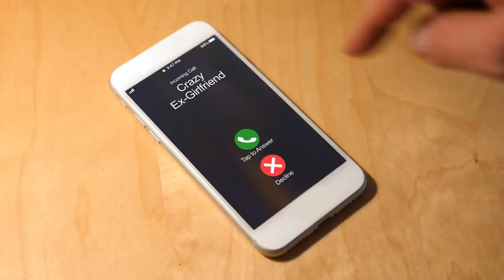The Narcissist Will Go Crazy If You Do This